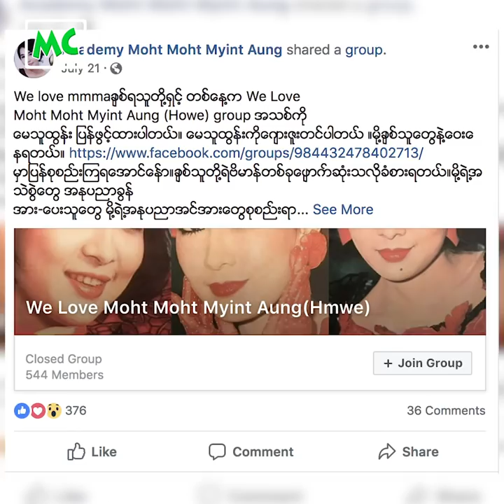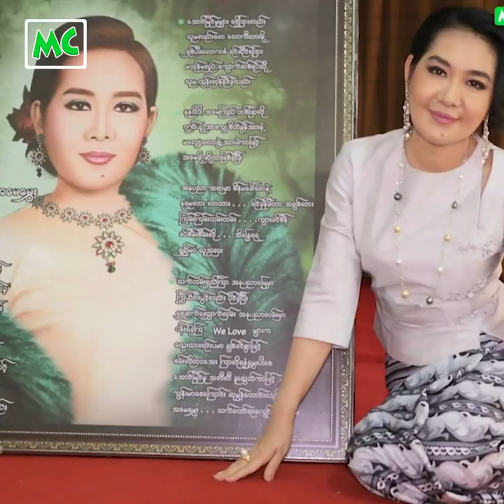ပရိသတ်ရှေ့မှာ မို့မို့မြင့်အောင် ပျောက်သွားလို့ မဖြစ်ဘူး" မမို့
"မို့ အသက်အရွယ် အနေနဲ့ အသက် (၂၀) လောက် WE LOVE လေးတွေ ရှိလို့ အံ့သြတယ်။ သူတို့ ဂျီကျထားတယ်။ အကယ်ဒမီ နောက်တစ်ခု ယူရမယ်တဲ့။ Producer ရှိမှ အကယ်ဒမီယူလို့ ရမှာလေ။ ပရိသတ်ပေးထားတဲ့ အကယ်ဒမီ ရှိပြီးသားပါ" လို့ WE LOVE ပရိသတ်တွေ အကြောင်း ပြောပြလာတဲ့ သရုပ်ဆောင် မို့မို့မြင့်အောင် နှင့် ခဏတာ။

@MyanmarCelebrity Update: Actress Moht Moht Myint Aung talks about her WE LOVE MOHT MOHT MYINT AUNG Fans ..